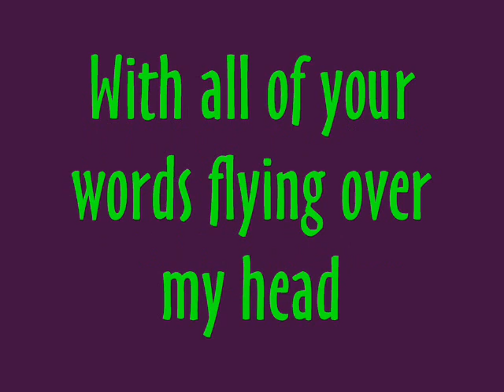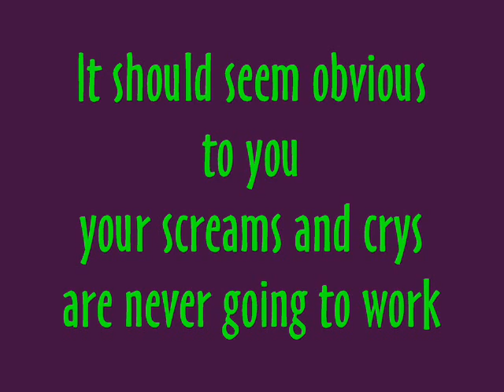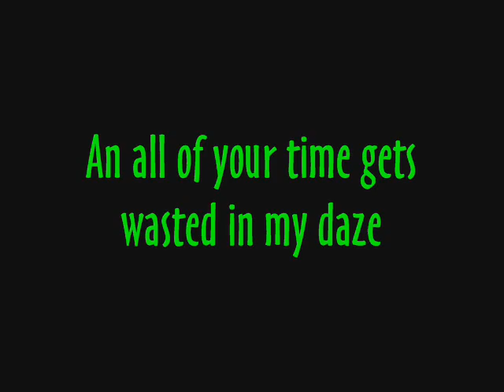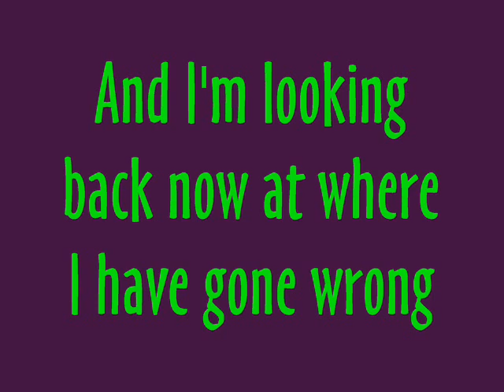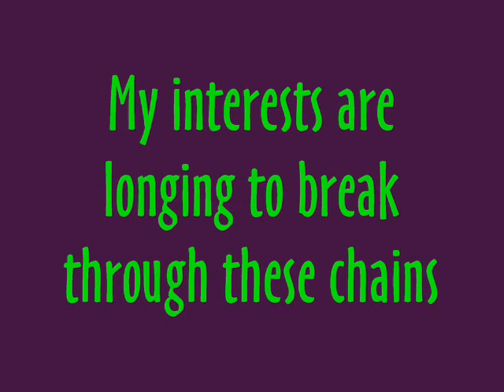409 In Your Coffee Maker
409 In Your Coffee Maker is the thirteenth album on Green Day's first album 1039 Smoothed Out Slappy Hours.